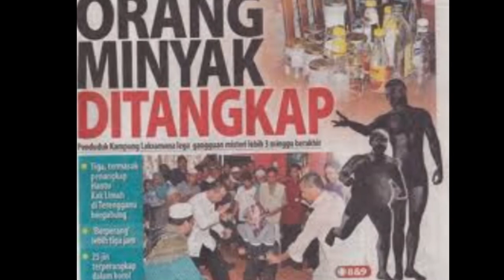Orang Minyak - Oily Man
Orang Minyak is a supernatural creature, coated with shiny black grease, who abducts young women by night.
Orang Minyak literally means oily man in Malay.